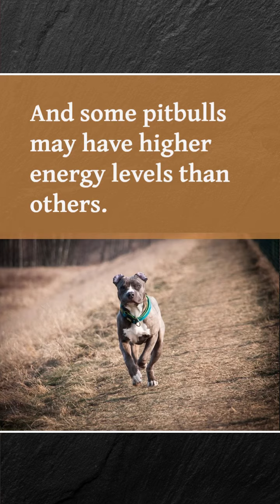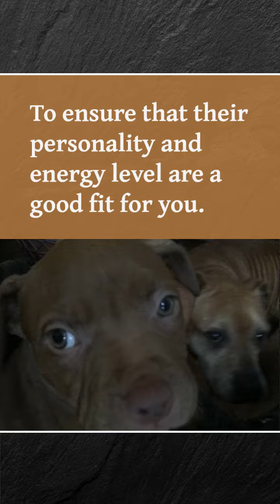Why are pitbulls known as couch potatoes?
Why are pitbulls known as couch potatoes Well, it's all about their energy levels. Pitbulls, despite their muscular build, are actually quite low-energy dogs; They are content to spend long hours lounging and napping, Which often leads to criticism that they are lazy or unmotivated.